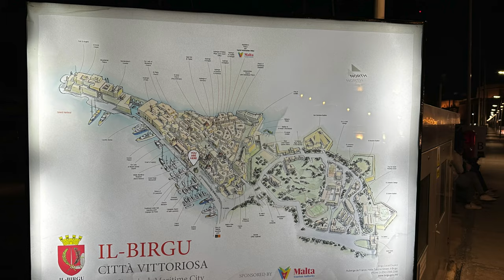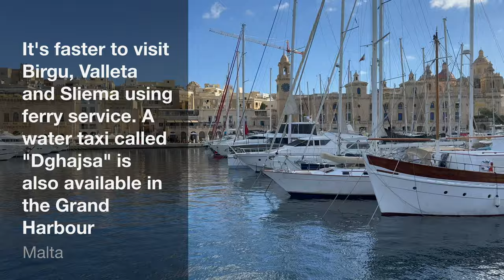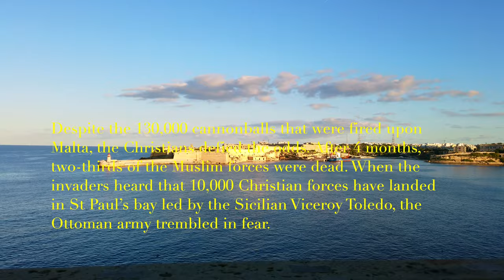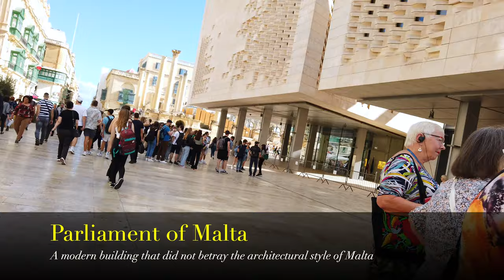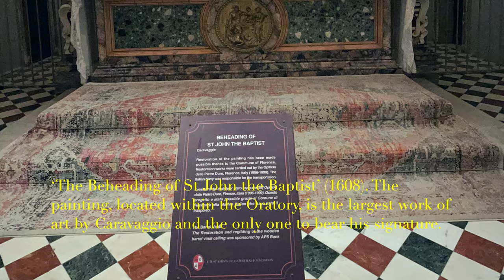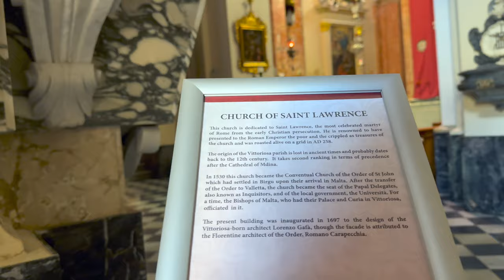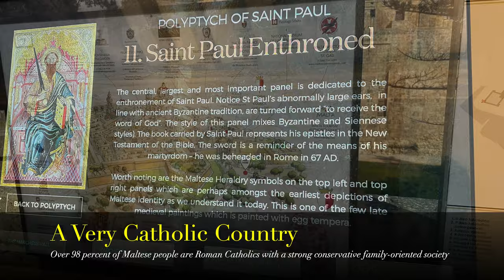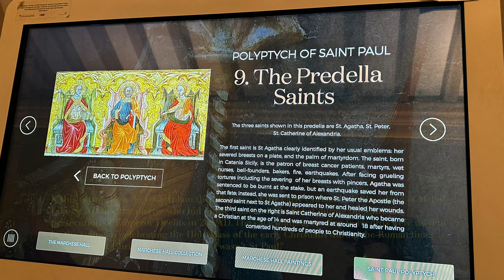A Pilgrimage to Malta: Was St Paul shipwrecked in Malta?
In Acts 28:1, St Luke described St Paul's unfortunate event of being shipwrecked in an island called Malta. That started Christianity on this place making it one of the oldest Christian Nation in the world. But did that actually happen? Some scholars say St Paul was never in Malta. Let's find out.